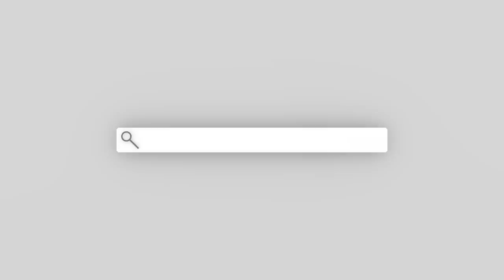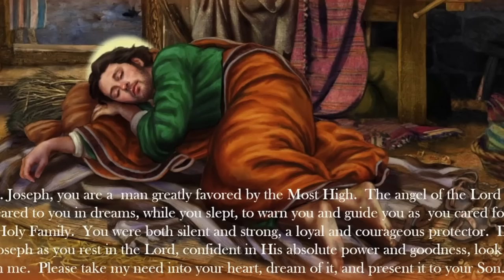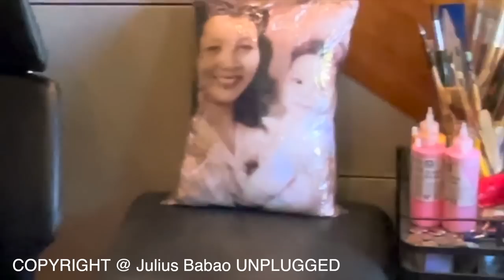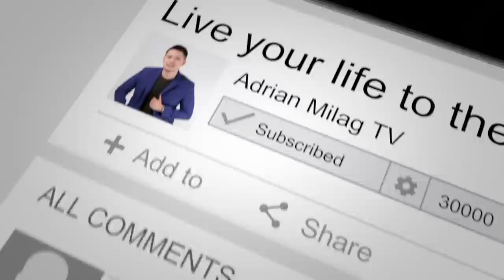Nagpakita si St. Joseph kay Joey De Leon?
Mga Ka-faith, samahan niyo kami sa isang inspirasyonal na kwento tungkol sa debosyon kay Sleeping St. Joseph. Sa video na ito, tatalakayin natin ang kahalagahan ng pananampalataya at katahimikan, at ang kapangyarihan ng mga pangarap at divine communication.

Tutuklasin natin kung paano tinanggap ni St. Joseph, isang mapagpakumbabang karpintero, ang kanyang natatanging papel bilang tagapag-alaga ng Anak ng Diyos. Alamin natin kung paano siya nagpatnubay sa Banal na Pamilya sa pamamagitan ng kanyang mga pangarap.

Sa kabila ng kabusugan ng ating pang-araw-araw na buhay, madalas nating nalilimutan ang kapangyarihan ng katahimikan at ang potensyal ng mga pangarap. Sa video na ito, ipapaalala natin ang mga ito sa pamamagitan ng debosyon kay Sleeping St. Joseph.

Hinihikayat ng mga turo ng Katoliko ang debosyon kay Sleeping St. Joseph bilang paraan ng paghahanap ng banal na interbensyon. Sa video na ito, matututunan natin kung paano tayo maaaring magtiwala sa Kanyang banal na kagustuhan at maghintay na may pasensya at pananampalataya.

Samahan niyo kami sa isang espirituwal na paglalakbay at alamin kung paano tayo maaaring maging tulad ni St. Joseph - mapagpakumbaba, masunurin, at bukas sa tinig ng Diyos, kahit sa ating mga pangarap.

🔔Available Now: Our Lady Of End Times Canvas Print

We offer nationwide shipping and COD is available for your convenience.

🔔Discover the Adrian Milag Online Store (Featuring the Katoliko Ako shirt and a variety of other merchandise)

💫Here's the link for patrons in the Philippines, U.S.A, U.K & Australia ➡️

PS. If your location isn't mentioned above, kindly send me a private message on my

🔔Lend Your Support to DAAN PARA SA BOKASYON🔔
We encourage everyone to support the seminarians of Our Lady of Peace and Good Voyage by contributing P100 monthly. Your generosity will significantly aid them in fulfilling their duties and responsibilities.

Thank you very much! May God bless you with boundless grace!

We kindly ask for your support:
2. Share our content with friends and family.
3. Show your love with a Like.
4. Engage with us in the comments section.

✅UNIONBANK:
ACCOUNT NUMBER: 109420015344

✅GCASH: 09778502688